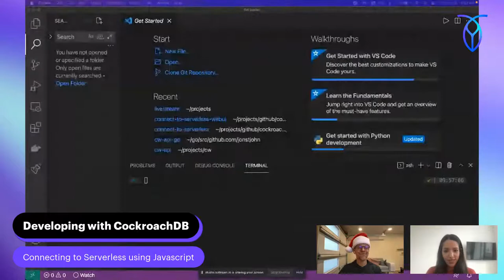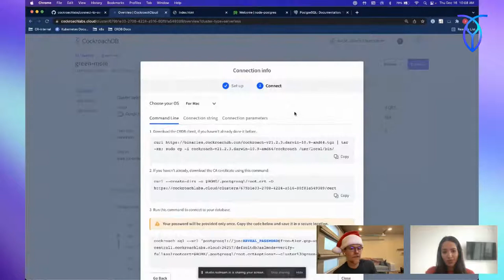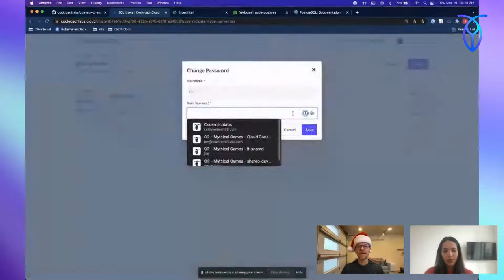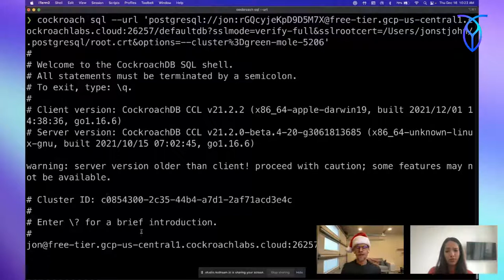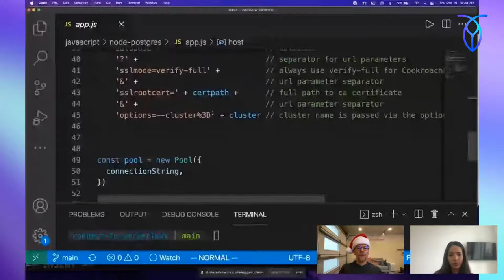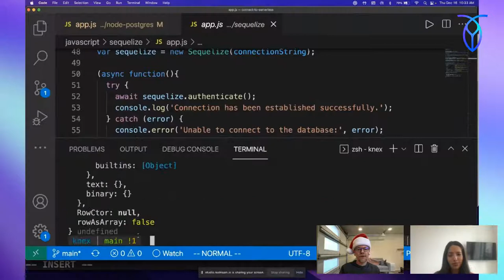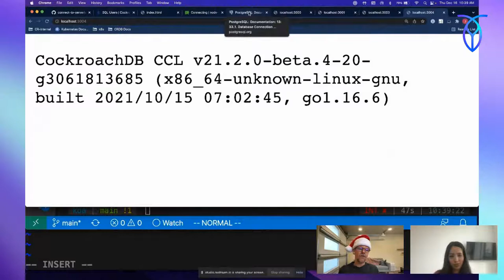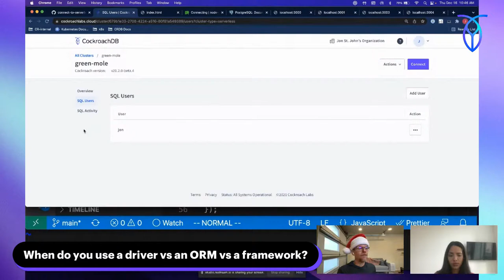Developing with CockroachDB: Connect to Serverless using Javascript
In this episode of "Developing with CockroachDB" we'll focus on learning how to connect to CockroachDB Serverless using Javascript, including popular ORMs and frameworks.

This is the developer focused success program with a series of workshops and office hours to help you tackle your biggest developer aspirations together and how you can get the most out of Cockroach DB utilizing what you know so well with SQL and Postgres.